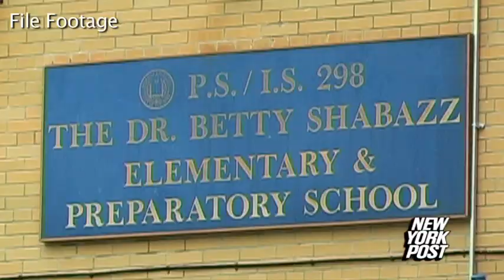Brooklyn gun battle - New York Post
Dramatic video shows goons squeezing off a hail of bullets from their handguns, while dodging return fire.

The Post Got It Covered:
Red Carpet: